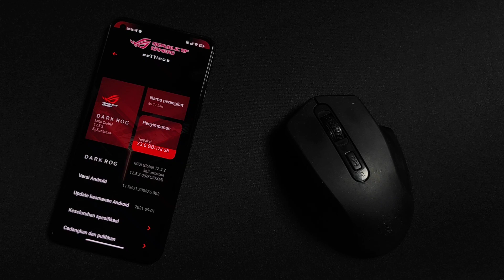Tema ROG DARK